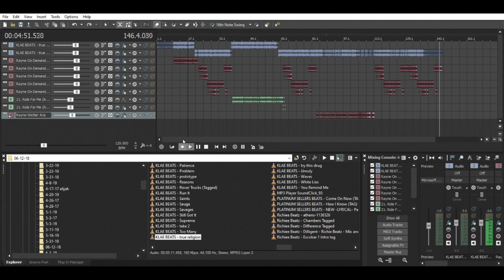Rayne of Havik - Break Me Down Ft. Krayzie Bone